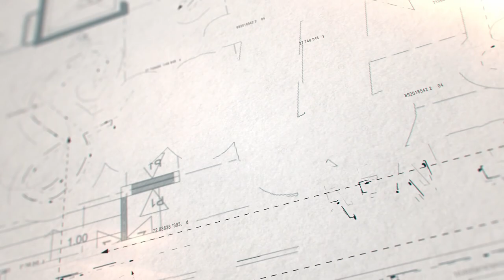Northern Utah | Woodside Homes | Stillwater Solitude | Syracuse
BASE: $491K today (After Lot, Options, Design = Approx. $498K on average in this community)

Woodside Homes is offering properties in 4 communities in Syracuse: Creekside at Shoreline, Parkview at Shoreline, Bayview at Shoreline, and Still Water Solitude. Space is limited.

Scott Long is a Utah Real Estate Agent, a Residential, New Home Construction and Relocations specialist with Real Broker LLC. Serving the Greater Salt Lake Communities as part of the #1 team in Utah. Allow him to sell your home for more in less time utilizing modern marketing strategies or allow him to lock arms with you in pursuit of your new home.